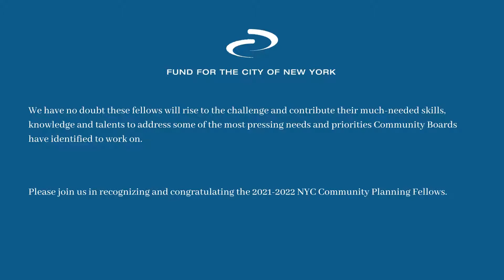2021 - 2022 Community Planning Fellows - City College | Fund for the City of New York (Updated)